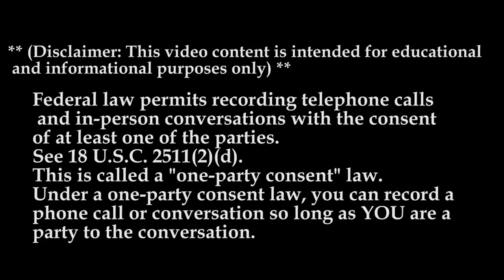Swift Transportation | MTC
In this episode Lockoutmen Talks the way Recruiters use different techniques to entice you to come on to the trucking companies the recruit for. In this email Lockoutmen talks to Thomas from Swift Transportation abot the dollar Tree Accounts.

Lockoutmen Podcast
Youtube.com/lockoutmen
Anchor.com/lockoutmen